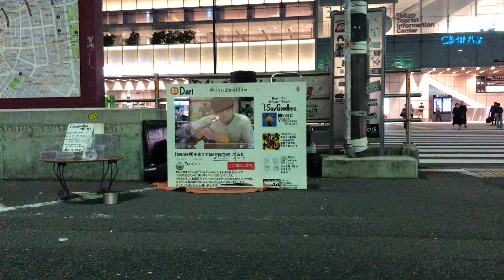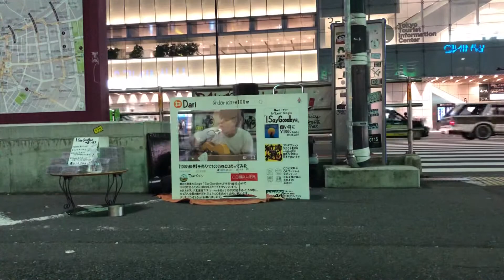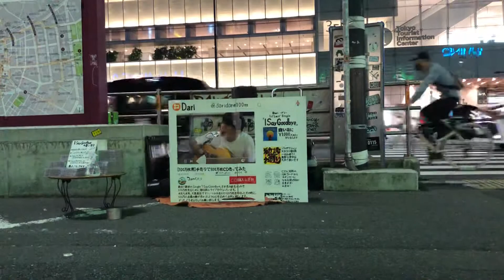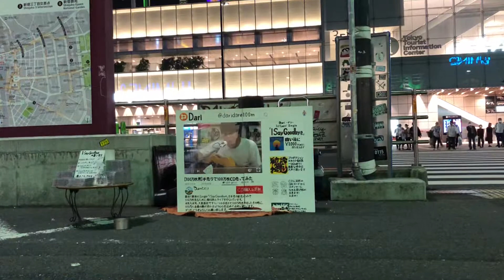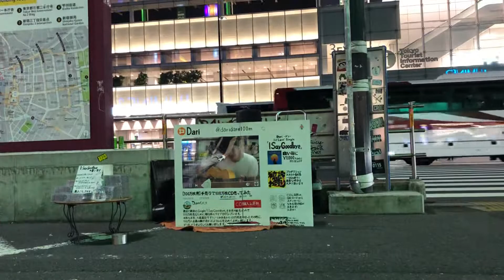Dari(ダリ)「たしかなこと/小田和正」cover 2020.10.3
生配信
路上ライブ

新宿駅

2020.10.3